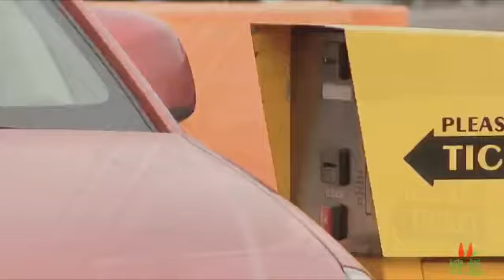Newsbeast.gr - Κάρτα σε χώρο στάθμευσης